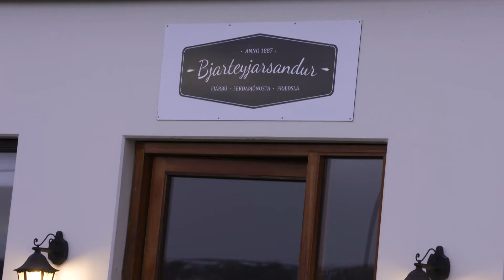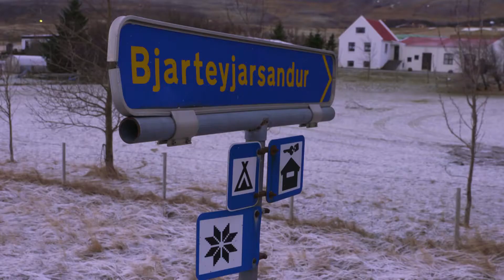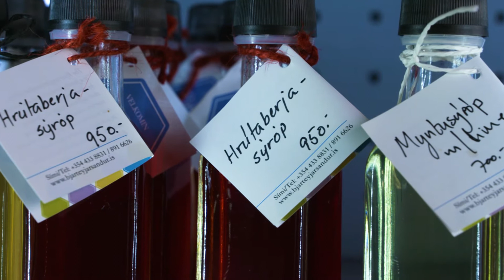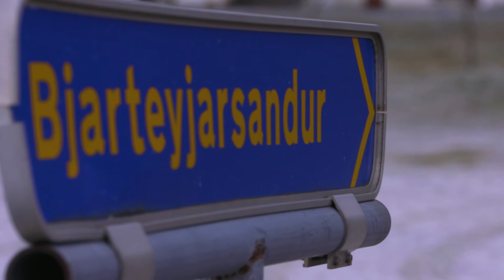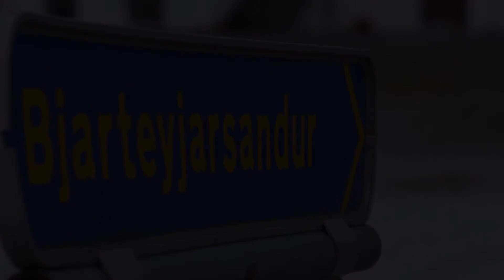Íslandsmeistarar í matarhandverki